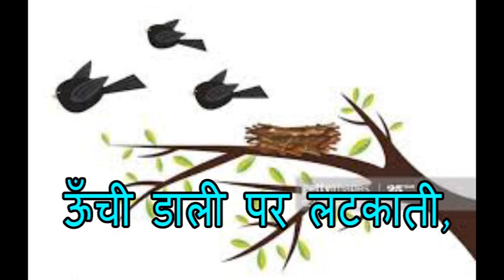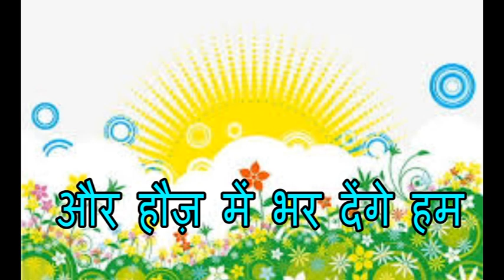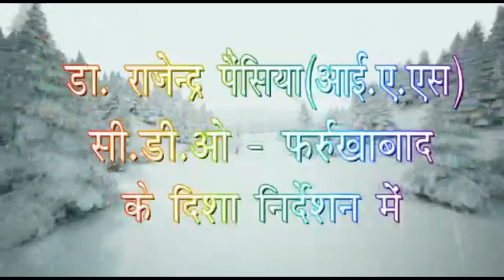Poems- बया हमारी चिड़िया रानी: Class-2 (स्वर,लय, ताल वंदना प्रोजेक्ट)-UP Board